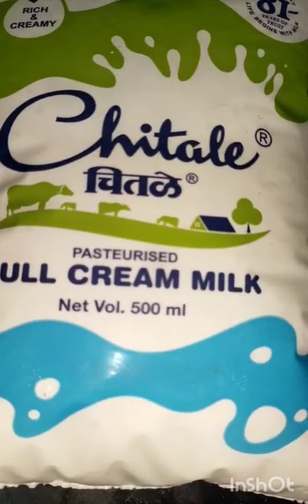🧙🤷🏻 थंडीच्या दिवसांत गुणकारी हळदीचे दूध|| सर्दी खोकला पासून लांब राहण्यासाठी||लहान मुलांनसाठी स्पेशल